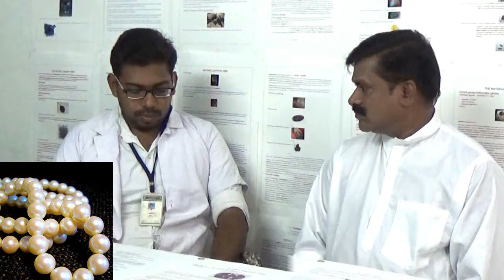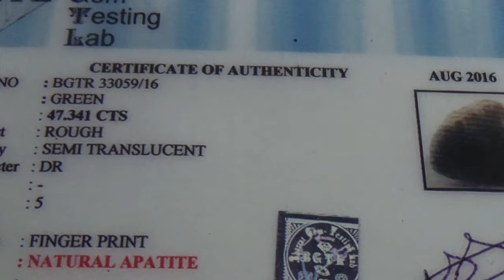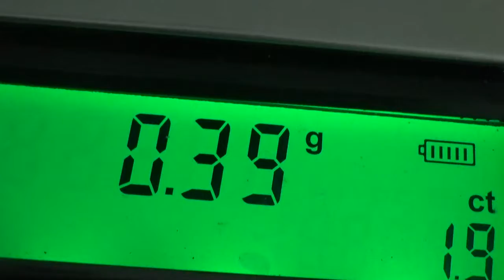Muthu நவரத்தினக்கற்களில் புதைந்துள்ள ரகசியம் (முத்து பாகம் 2)